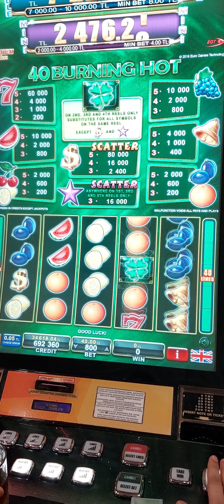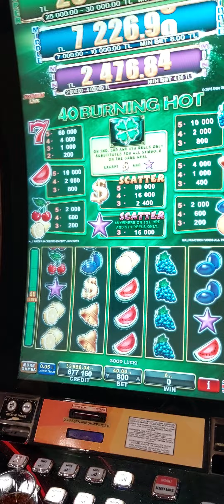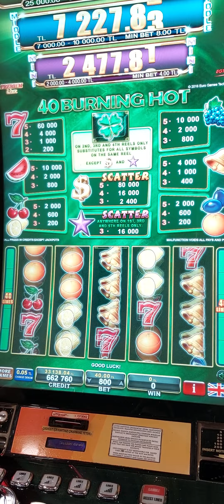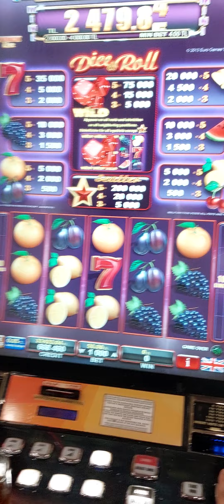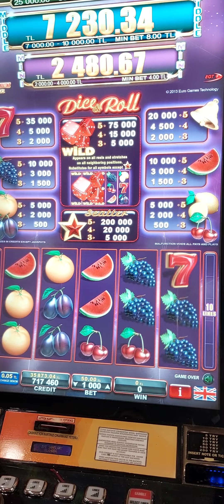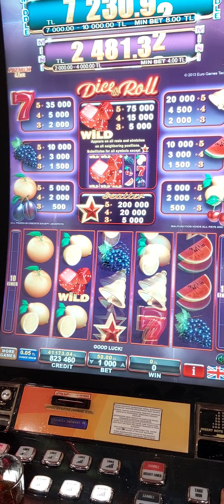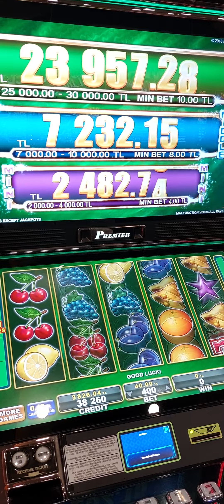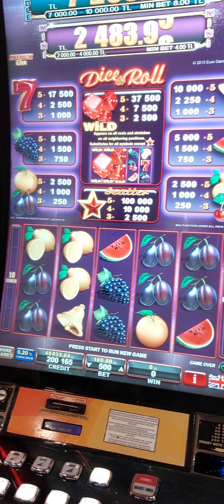EGT 40burninghot viva casino cyprus kıbrıs usa lasvegas slot slotonline istanbul